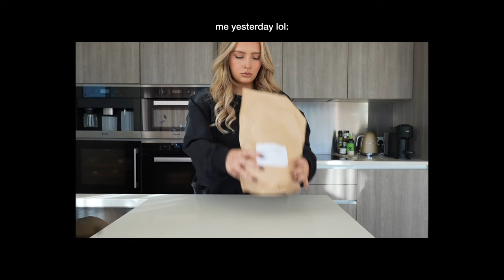spend the day with me vlog (trying to be productive, farmers market, evening muckbang)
Heyyy guys!!

It’s me again, not going to bang on about my lack of consistency, because I actually have been uploading once a month if we take a step back…. It’s all about the small wins okay guys

But no hope you all enjoy this video and my NEW CAMERA (that was definitely an impulse purchase to make me post more)

Thank you all for the continued love and I will see you soon xoxoxo
See ya!!!